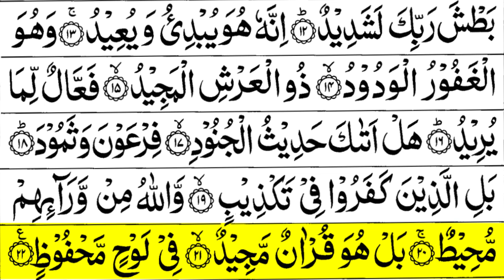Surah Al-Buruj Full || By Qari Sadaqat Ali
Recited:- Qari Sadaqat Ali
Video Editor:- Muhammad Rizwan